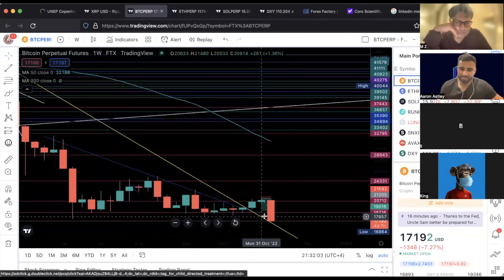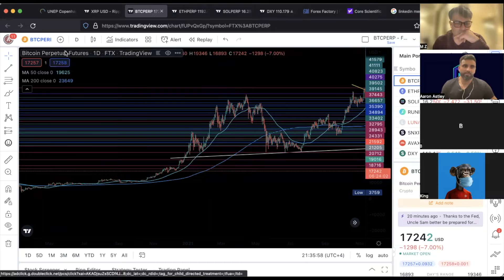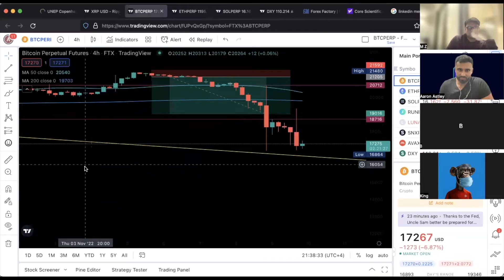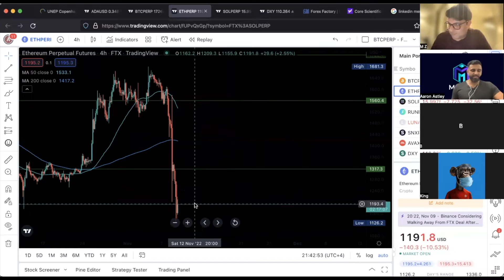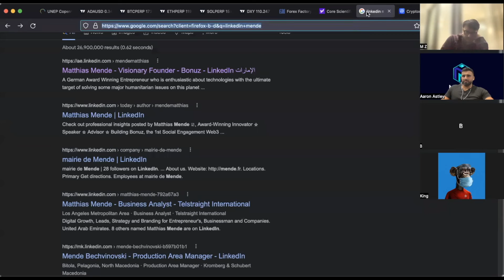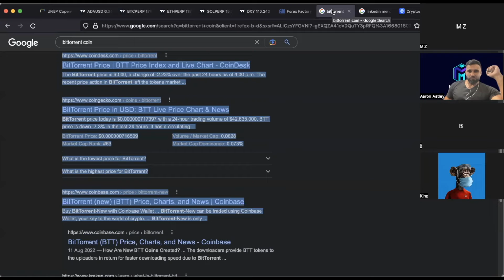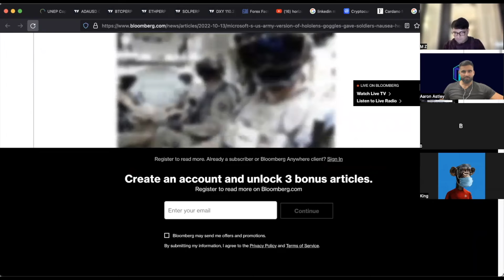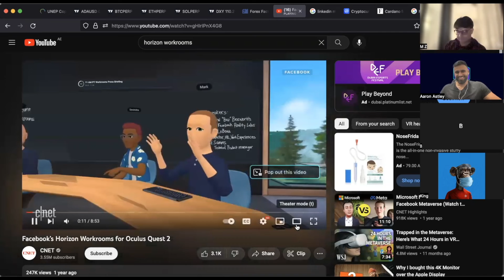FTX Collapse! BTC enters consolidation!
Join the free Mesh Network Community!